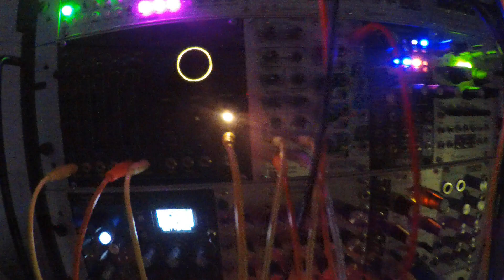Minimal House Techno Eurorack Modular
Chord  By Knobula PolyCinematic Sequenced By Arturia Keystep 37+Mutable instruents Elements+Beads  +Fitlered By Cwejman RES-4+Xaoc Kamieniec+ALM Cizzle

Bass Line By E-RM- Polygogo+Sequenced By Verbos Multi Envelope

Perc -Hihat By TipTop Audio 808+Erica Sample Drum+Mutable Instruments Plaits

Gate-Trigger  Sequencer Pamela's PRO Workout + Malekko Varigate 8+4MS QCD

Envelope  and Modualtion By + Malekko Varigate 8+Intellijel Dual ADSR+

Master Transpose by ACL Sinfonion